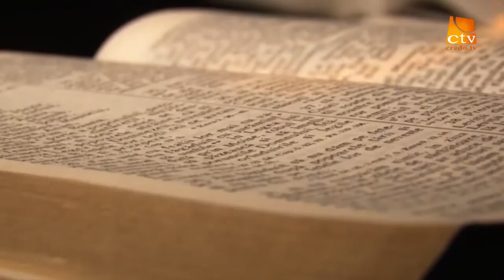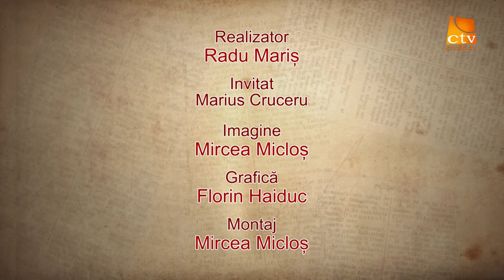In Lumina Cuvântului realizator Radu Mariș , invitat Marius Cruceru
In Lumina Cuvântului emisiune realizată de Pastorul Radu Mariș
Invitat Profesor Marius Cruceru
Tema Emisiunii Crăciunul